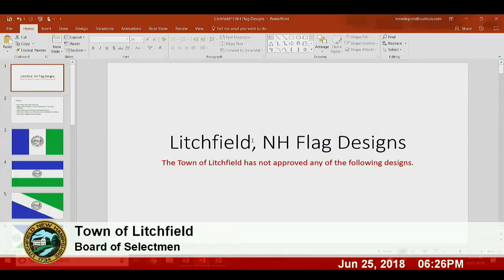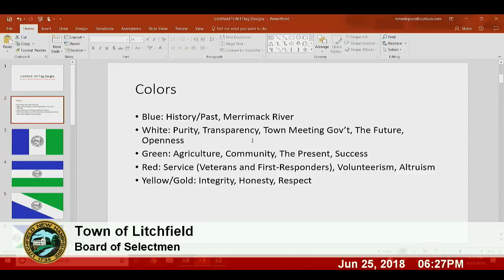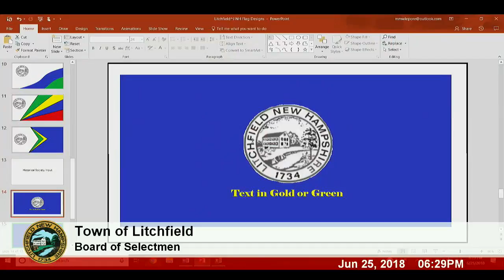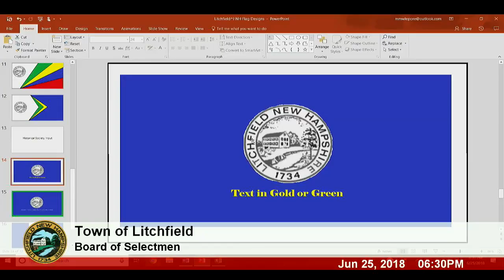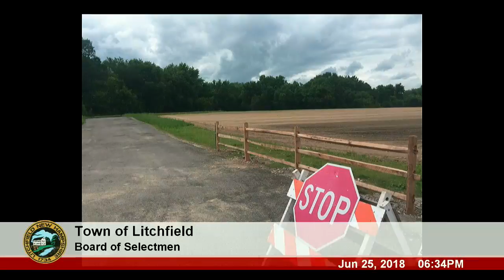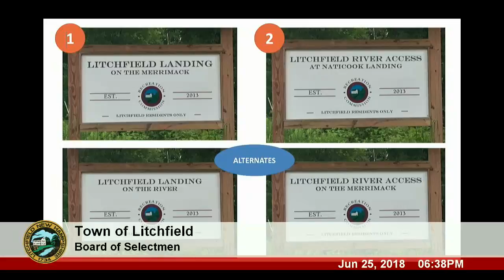Board of Selectmen 6/25/18